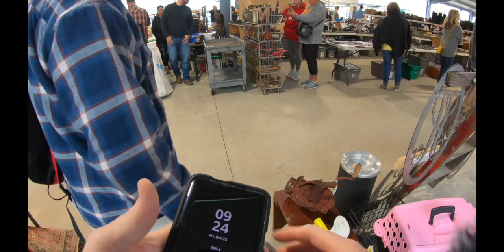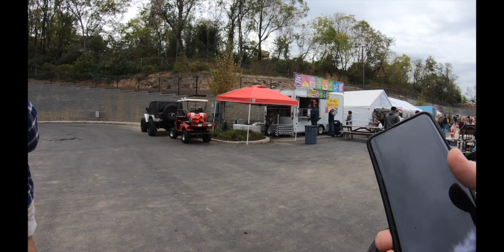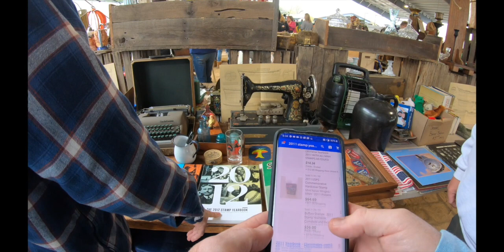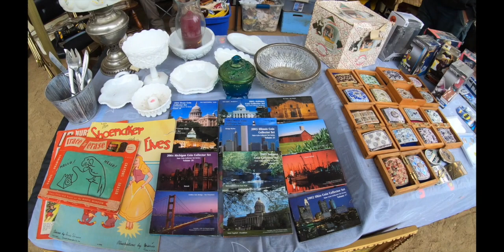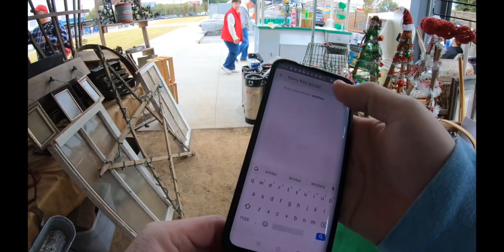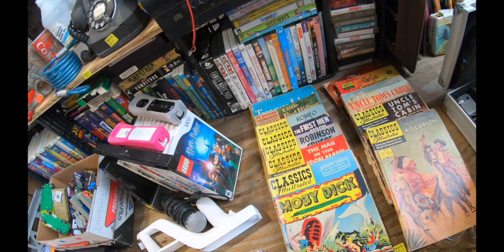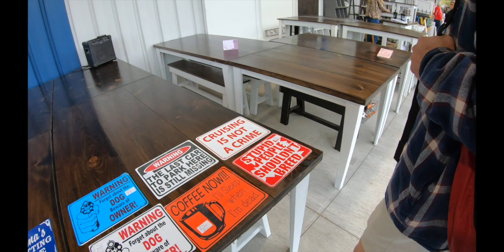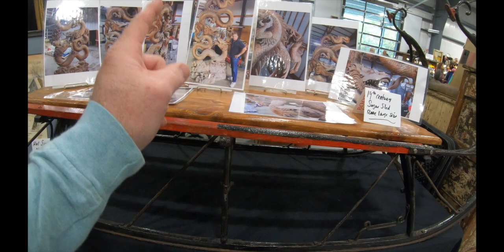Check out the New Nashville Flea Market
The New Nashville Flea Market.  This is my first visit to the Nashville Flea Market since they moved to the new venue.  I hope you enjoy the sights and sounds of the new flea market.

Heat Gun for removing stickers
Camera for Videos
Web Cam
Printer for FBA labels and shipping labels
Microphone for YT live shows
Camera for interview videos and ebay pictures
Bar code scanner
2nd Bar code Scanner
Scotty Peelers to remove stickers
Box Resizer
Poly bag set
Dymo Labels
Hand cart 3 n 1
Make-up wedges
Ronsonol lighter fluid